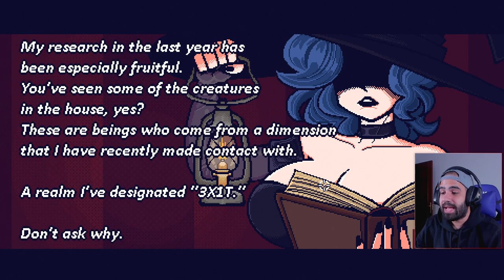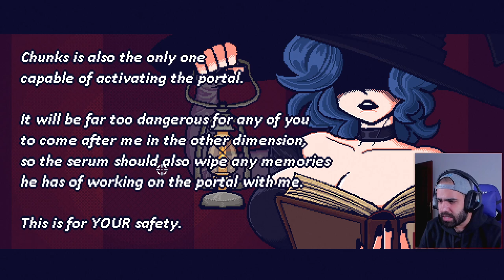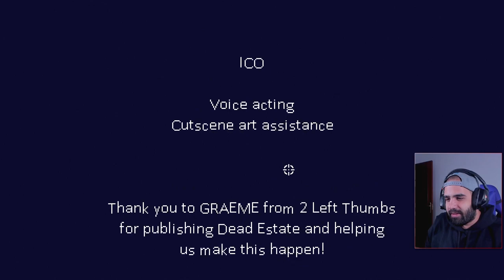¡Desbloqueamos la ruta alternativa con Cordelia! • Dead Estate